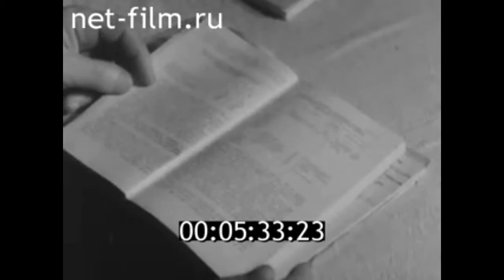1964г. колхоз Рефлектор Ершовский район Саратовская обл